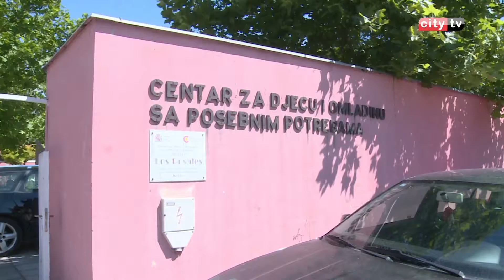Podjela paketića štićenicima Centra 'Los Rosales' – Amna Palata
U prostorijama Centra za djecu i omladinu s posebnim potrebama "Los Rosales"  upriličena je podjela bajramskih paketića za sve korisnike Centra. Mališani su se svakako najviše obradovali paketićima, ali ni oni stariji nisu ostali ravnodušni.